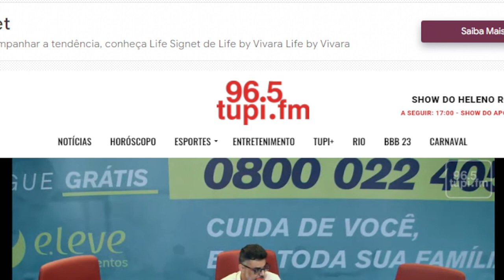Abertura Show do Heleno Rotay ( RÁDIO TUPI )- Excepcionalmente com Cristiano Santos - 28 02 23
Por questões pessoais Heleno Rotay não apresentou o seu ''Show'' nesta terça 28,  Cristiano Santos o amigo irmão, comandou o programa na super Rádio Tupi.